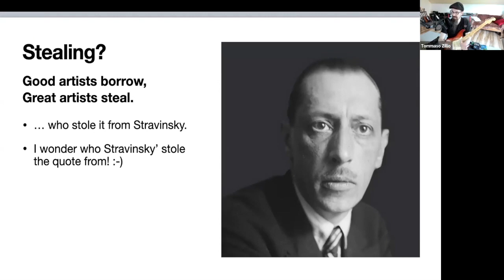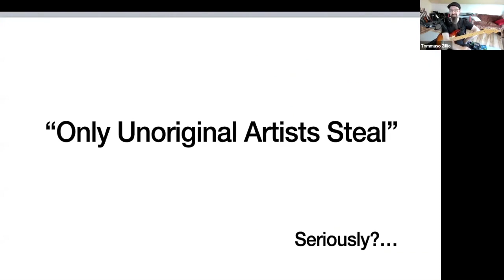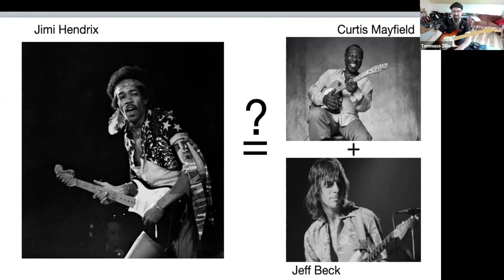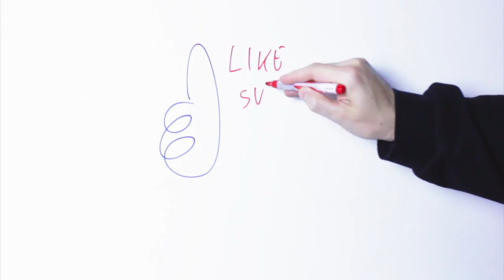The Ethical Way To STEAL Guitar Licks From Your Guitar Heroes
- 0:00 Are we OK with STEALING?!?
- 1:13 Biting the Apple of temptation
- 1:59 At least they do what they preach...
- 2:58 What about originality?
- 4:08 I'm fully expecting hate emails for this
- 7:14 Stealing ideas in the most efficient way